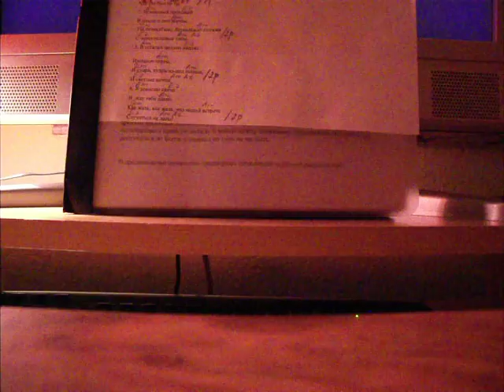Анжелика Миллер, песни из старой тетради, выпуск №6, "Как жаль" и "Незнакомец"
Анжелика Миллер, песни из старой тетради, выпуск №6,  "Как жаль" (сл. О. Райхерт, муз. А. Миллер) и "Незнакомец" (сл. О. Райхерт, муз. А. Миллер).